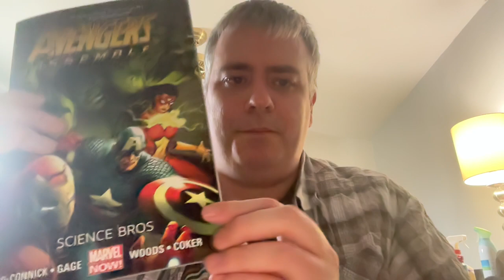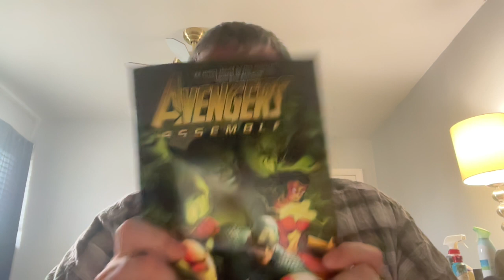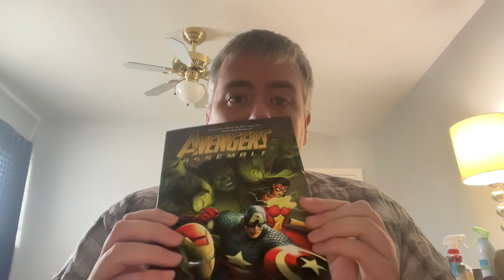Stuff from my Pile- Avengers Assemble: Science Bros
I talk about Avengers Assemble: Science Bros, which collects issues #9-13 of the first volume of AA, and Annual #1. Written by Kelly Sue DeConnick and Christos Gage, and drawn by Mark Bagley, Pete Woods, Stefano Caselli, Mike Deodato, Mike Mayhew, Luke Ross, and Valentine DeLeandro. Kelly Sue DeConnick may be comics YouTube's greatest villain, but this was actually some really entertaining stuff. Why DeConnick was picked to write Captain Marvel and not Black Widow, I'll never understand.  The Gage Vision story that appeared in the Annual is truly great.